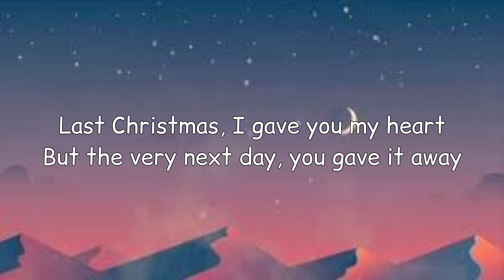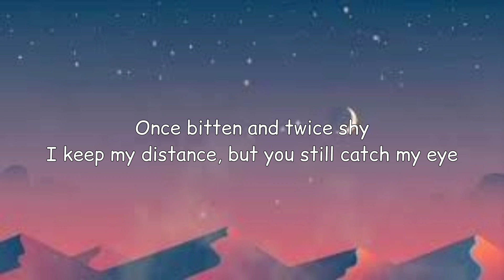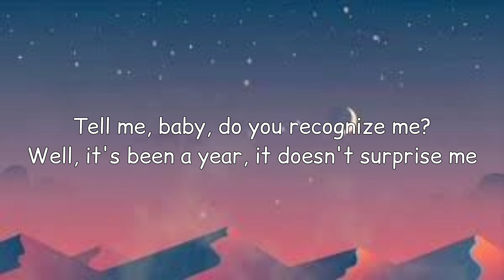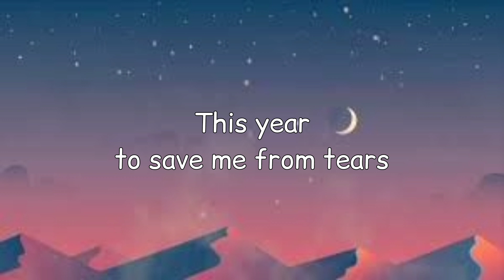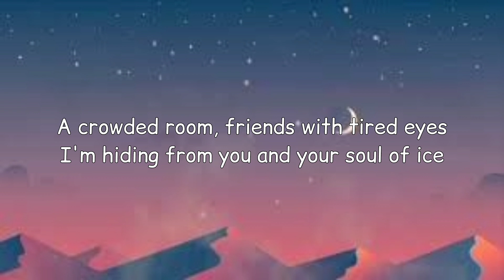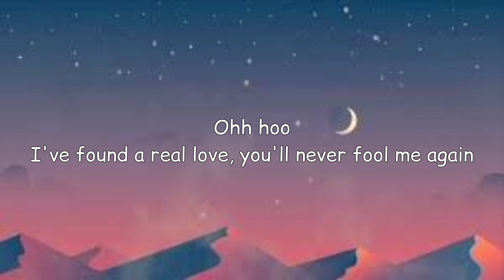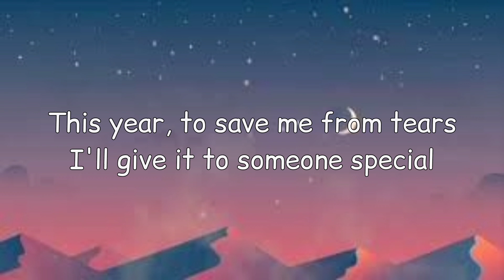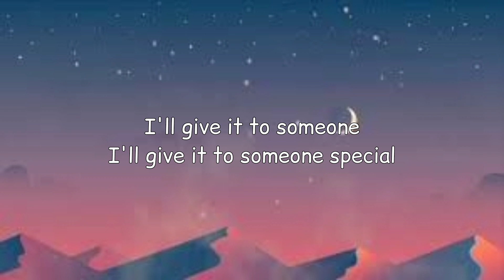Wham! - Last Christmas (lyrics)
by by to 2023